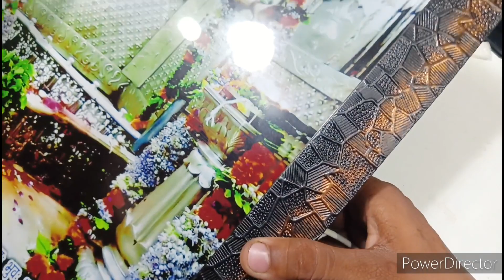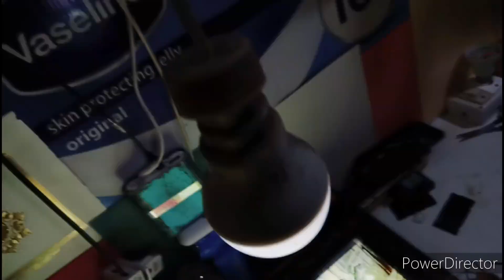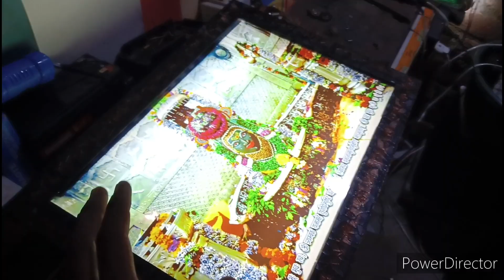बडे फोटो फ्रेम लाइट कैसे रिपेयर करें | photo frame light kaise repair kare, frame light kaise banaen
photo frame light

photo frame light kaise banaen

photo frame light repair kaise karen

frame light kaise banaen

led light

jhalar repair kaise kare

jhalar repair

frame light

white colour led

led bulb ko kaise repair karen

frame ko kaise repair karen